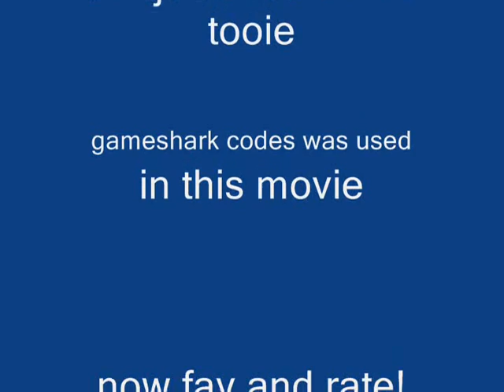banjo bloopers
some bloopers I (snake9251) made of banjo kazooie and tooie.